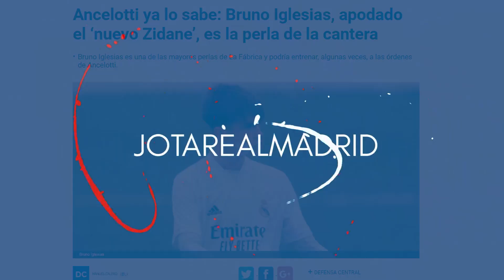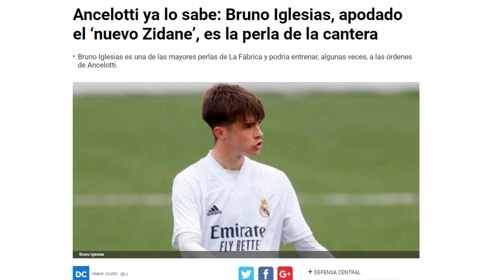🔥MENUDA PERLA | El diamante en bruto que tiene el R.Madrid y al que apodan el nuevo Zidane🔥